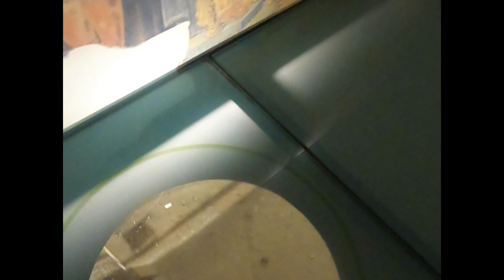perugia Under Ground (Rocca Paolina)